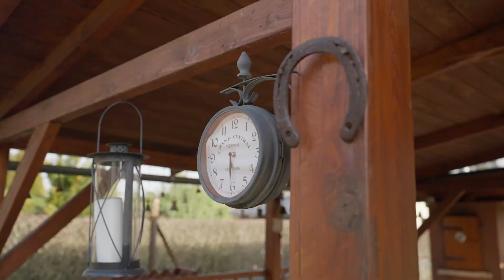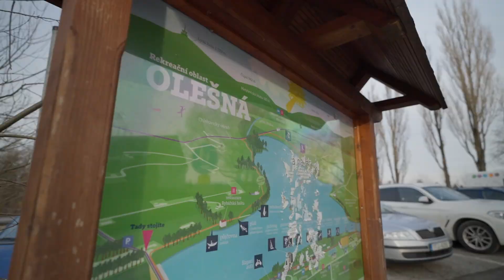PRODÁNO | Idylická chatička | 36 m2 | Frýdek - Místek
Makléřka: Martina Kavková

Rádi byste si již toto jaro začali zvelebovat zahradu, vysázeli vlastní ovoce či zeleninu a nebo trávili čas s přáteli při prvních jarních paprscích ve venkovním posezení? Tak právě teď je ideální čas na koupi útulné chaty, která Vám nabídne odpočinek a klid od ruchu města.

Chata se nachází v odlehlé zahrádkářské a rekreační oblasti, není zde tudíž žádný hluk ani provoz. Velkou výhodou chaty je, že se přímo k chatě dostanete autem.

Pozemek je přímo ukázkový, téměř dokonalý obdélník s rozlohou 503m2, který je ze všech stran oplocený a poskytne tak bezpečí pro Vaše děti či domácí mazlíčky.

Za chatou se nachází již zmíněné útulné venkovní posezení s krbem, kotlíkem a udírnou. Veškeré vybavení venku, tak uvnitř je součástí prodeje.

Chata, která má 1. PP, 1. NP a podkroví, je o celkové ploše 36m2. Chata je z části také podsklepená, tím nabízí velké množství úložných prostor. Ve sklepě se rovněž nachází zásobník na pitnou vodu a bojler, kterým se v objektu voda ohřívá.

V 1. NP se nachází vstupní chodbička, přes kterou se dostanete do obytné části chaty - kuchyňská linka se spotřebiči, jídelní kout a hlavní dominantou místnosti je krb na tuhá paliva, kterým se vytápí celý obytný prostor. Vedle kuchyně se se nachází koupelna, která byla v roce 2013 k chatě přistavěna, a dále samostatné wc.

Po schodech se dostanete do podkroví, kde celý prostor slouží jako odpočinková část. Pohodlně se zde vyspí 4 osoby.

Chata má zateplené podkroví, ve kterém jsou nová plastová okna. Rekonstrukcí prošly také vnitřní rozvody - elektřina a vodoinstalace. Chata je připojená na veřejnou vodovodní síť, voda však není dodávána v kvalitě pitné vody. Odpad je řešen vlastním septikem s přepadem do trativodu.

Využívat chatu můžete okamžitě, bez jakýchkoliv dalších úprav.

Okolí chaty Vám nabídne velké množství turistických či cyklistických tras kousek je přehrada Olešná s velkým sportovním i turistickým vyžitím, Frýdecký zámek, Faunapark a mnoho dalších míst k odpočinku.

Pokud je Vám chatařská kultura blízká a hledáte právě ten svůj malý kousek ráje, tak se znovu rozhlédněte a možná jste ho právě teď našli.

Vaše makléřka Martina